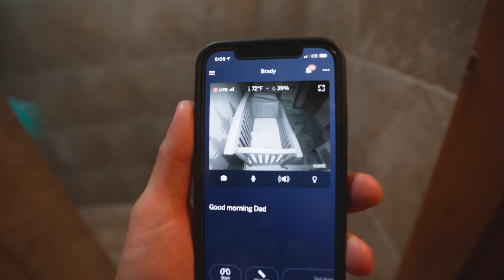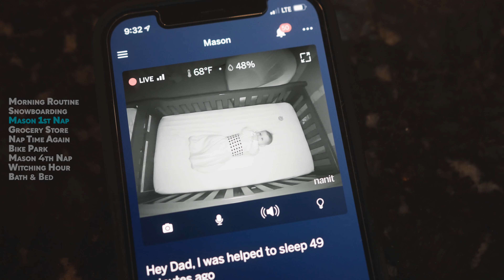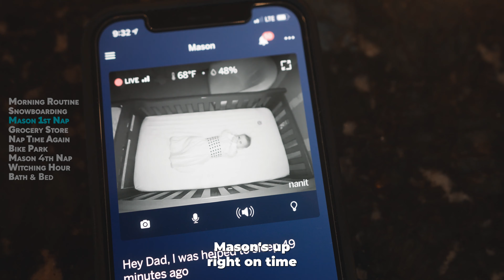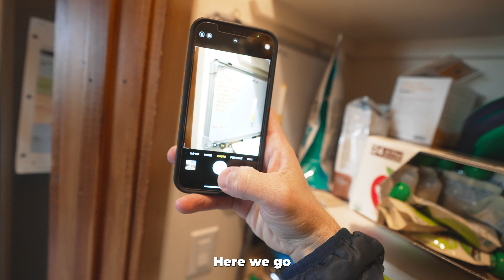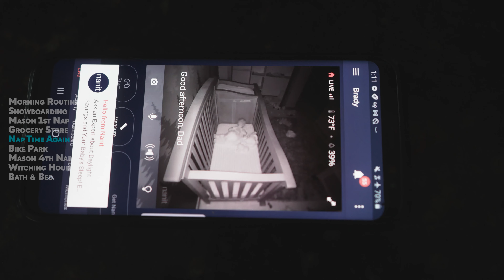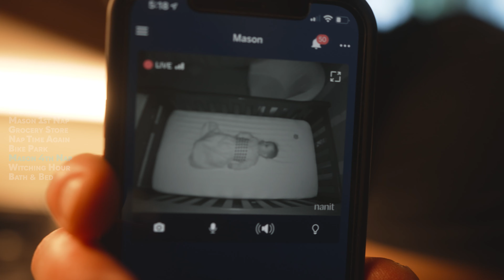Surviving 2 Under 2: A Stay-at-Home Dad Day in the Life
It's a crazy story but this was the beginning of the rest of our lives.

1 year ago, I was a stay-at-home dad and it was by far the hardest job of my life.
Prior to this, I worked a 10 year career in construction but never loved it. I found passion for video production and started working towards making that a full time thing eventually. Meg and I decided that I would be able to go full time on my business once we were done having kids, so that's what happened.

We started having kids and Meg stopped working until we were done. After our second child, she went back to work and I quit my career to take care of the kids until our 2nd was 12 months and they both could go back to daycare (needed to build a stronger immune system).
So for 10 months, I stayed with the kids and did my best to keep them safe, well fed and well rested. The hardest part was that they were both under 2 years old, which meant they were both pretty much babies.

But that also made for some really fun days.
This video was filmed in October of 2021 so that was 18 months ago at this point. If you were to ask me now, what's harder: having 2 under 2 or a 3 year old and an 18 month. I might say the latter.

This channel is about being an active parent both in your child's lives and outdoors recreationally.

My name is Jimmy and I have an amazing wife named Meg. We live in Idaho with our sons, Brady (Born 2020) and Mason (Born 2021). My wife and I are both very active people who love camping, hiking, mountain biking, snowboarding, wakeboarding and many others.